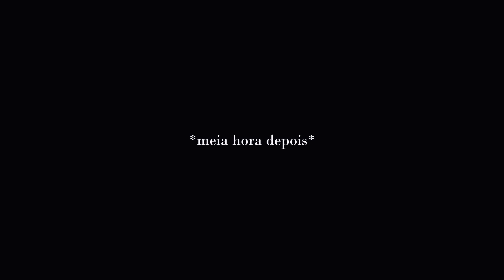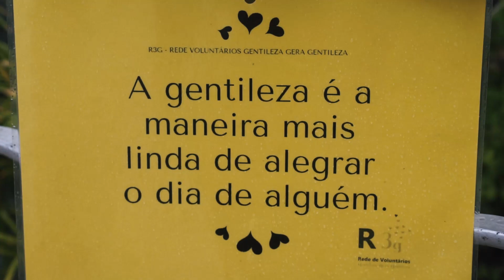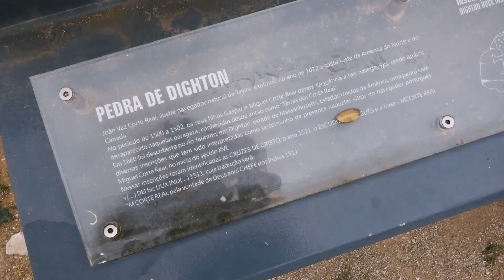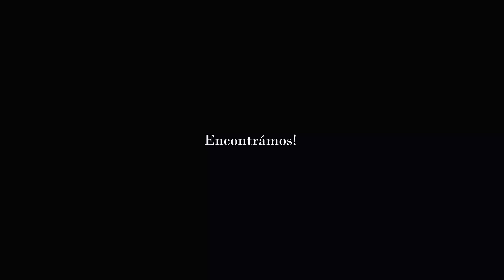Praia do Barril e Geocaching em Tavira | Van life Portugal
Olá! Neste Vlog começamos por visitar a Praia do Barril que é praia pertencente à Ilha de Tavira, próxima do pequeno aldeamento turístico Pedras d'El-Rei. Estávamos praticamente sozinhos e ao final do dia já com o comboio parado, assistimos ao pôr do sol e fizemos umas filmagens de drone na linha.
No mesmo dia ainda fomos ao centro de Tavira, à procura de internet e eletricidade para trabalhar, mas não tivémos sorte.
No dia a seguir aproveitámos para conhever a cidade de uma forma diferente, fazendo geocaching! Fizémos uma multi cache e vejam o vídeo para saber se encontrámos a cache final! :D
Esperamos que tenham gostado!

Subscrevam e fiquem para nos acompanhar nesta aventura!

Ao comprarem o nosso Livro estão também a contribuir para a continuação da nossa viagem :)